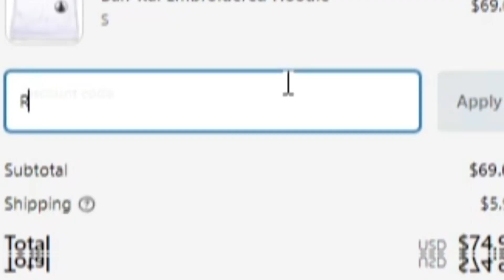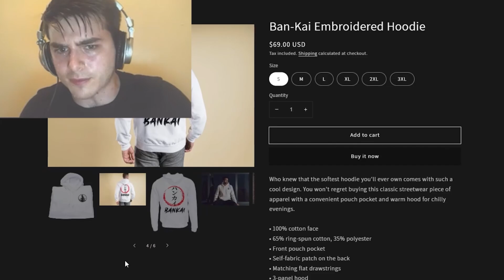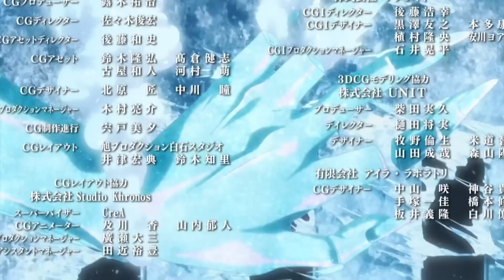Rukia's Bankai is So STRONG, She Only Used It Once! All Powers & Full Story Explained | BLEACH TYBW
The Thousand-Year Blood War has finally revealed Rukia's BANKAI! She has easily become one of the strongest shinigami in soul societies history and in this video we explain how she grew to being from being an abandoned girl to the Captain of the 13th Division!

0:00 - Rukia's Past
2:56 - Rukia Meets Ichigo & Her Rescue in Soul Society
4:38 - Rukia's Abilities in the Arrancar Arc
9:52 - Rukia's INSANE Growth in the TYBW
10:58 - Hakka No Togame BANKAI Explained